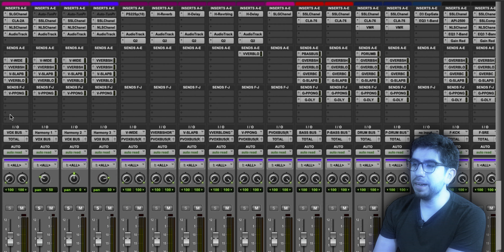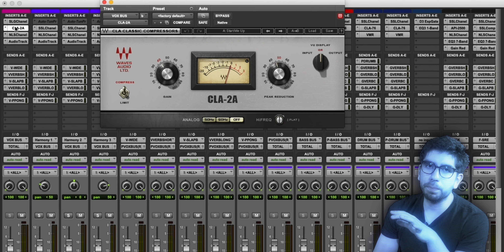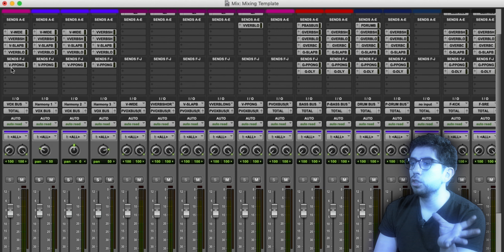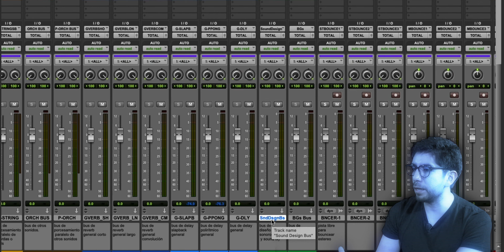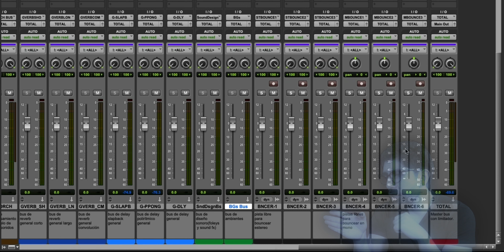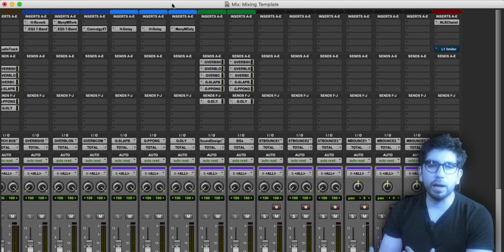¡Ideas de Mix a lado de mi template actual de Mezcla!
Puedes aprender mucho de un ingeniero nada más de ver su Template para mezclar. Mucho sobre su filosofía a la hora de tratar sonido y organización. Te comparto el mío!

Aquí te dejo el mío!

Si tienen cualquier duda sobre esto, pueden contactarme en los comentarios!